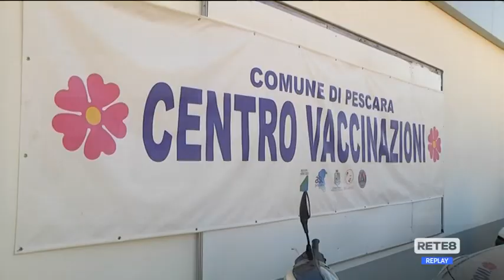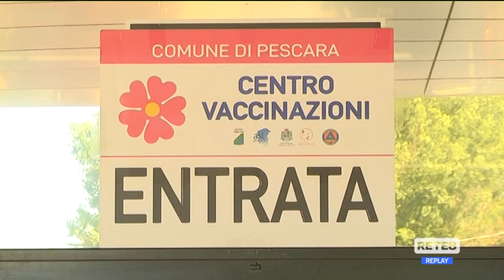Covid - Centro vaccinale affollato